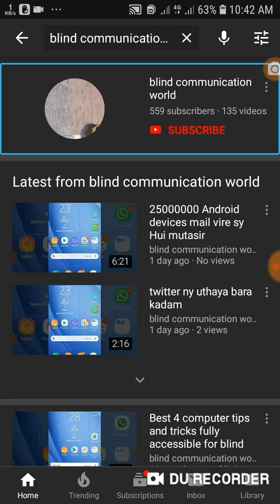how to any text convert into TXT file and edit TXT file on Android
Welcome to blind communication world! Assalamu Alaikum Wa Rahmatullahi Wa barakatuhu! How to any text convert into TXT file and edit TXD file on Android! Dosto aaj ki is video mein Humne aapko bataya hai ke aap kaise Kisi bhi text ko TXT file Mein convert kar sakte hain aur aap kaise Kisi bhi TXT file Mein editing kar sakte hain video acchi Lage to like share and comment box Mein Apne feedback se Aga kijiega! Aur sath hi BEL icon button per bhi click kar den! Download text editor
Joine Telegram group blind communication world blind communication world WhatsApp and telegram group rules join whatsapp and telegram group contact number skype i-d arslanjutt405 mail i-d twitter i-d subscribe blind communication world and watch more videos